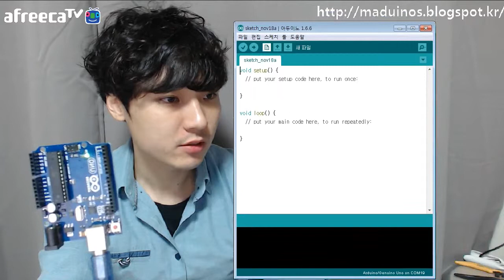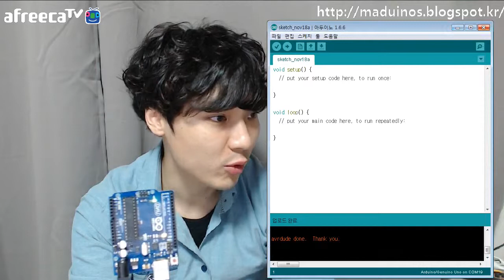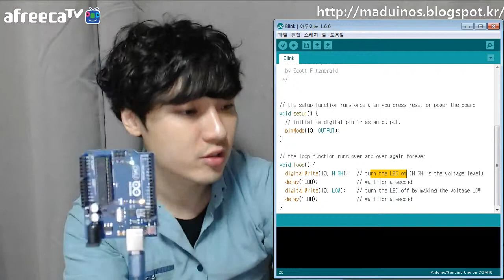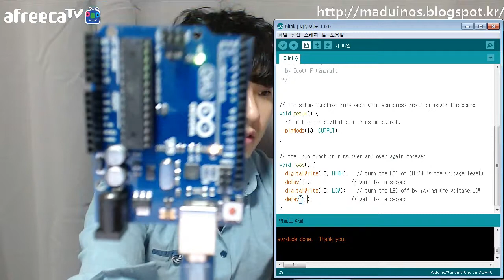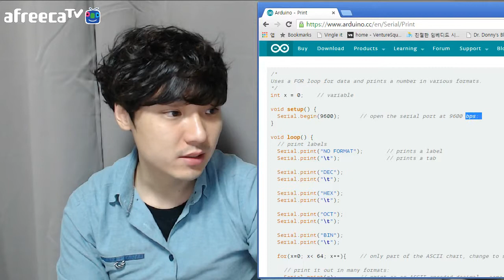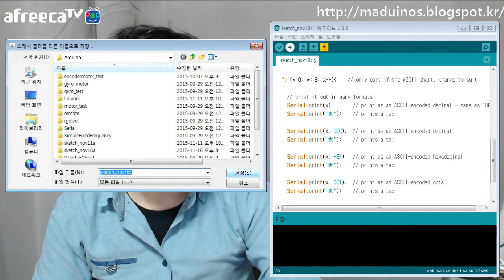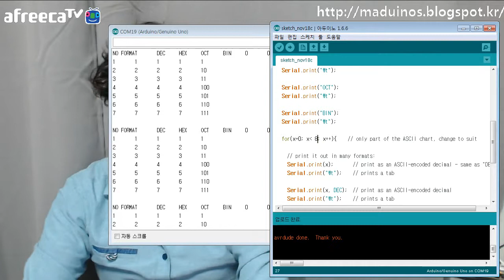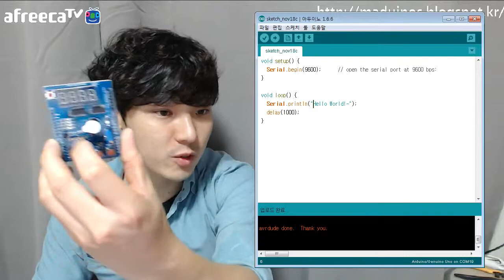[매드정] 아두이노 강좌 - 03.아두이노 다운로드 및 시리얼통신 동작 - 2